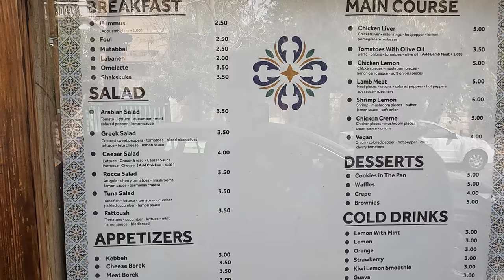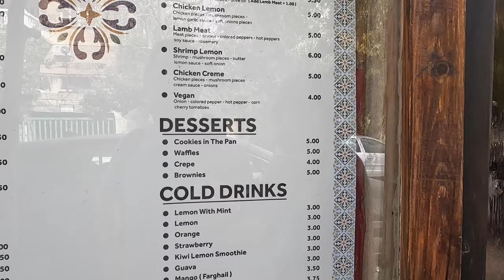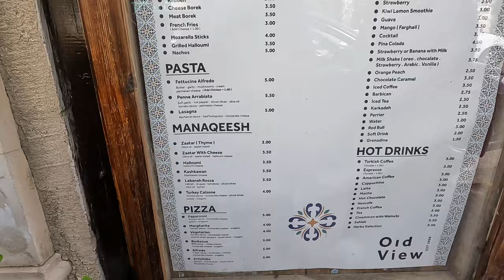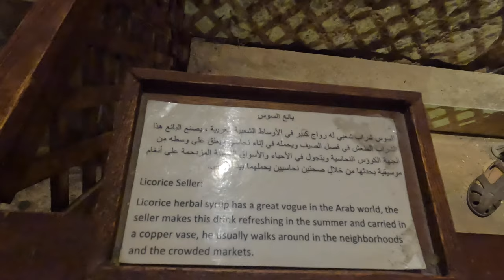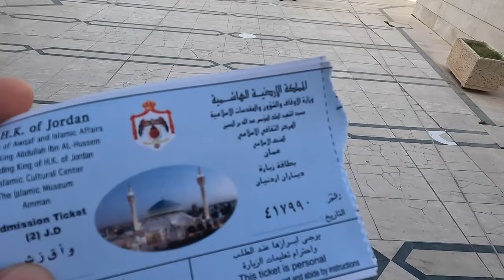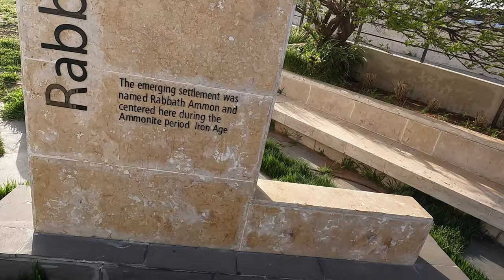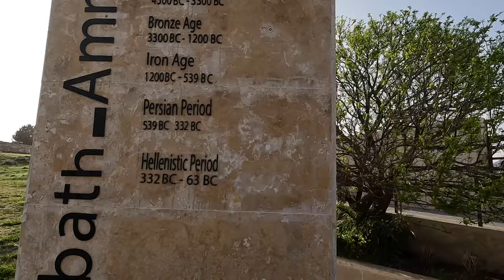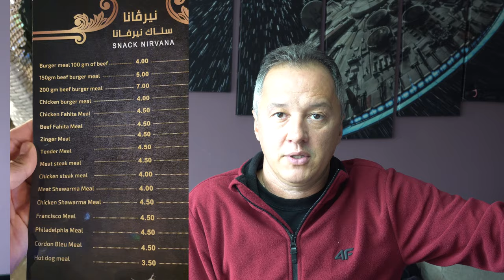Top 10 Atractii Amman - Iordania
Am petrecut un sejur in Iordania. Prima noastra destinatie din Iordania a fost capitala Amman, unde am avut cazare pentru 3 nopti. Experienta a fost una unica pentru ca am petrecut in Amman in timpul Ramadan-ului.
Va invit sa urmariti experienta noastra din Amman unde am reusit sa intocmim un top 10 Atractii Amman.
Nu uitati sa dati un Like si stati aproape ca urmeaza si alte destinatii interesante din Iordania.